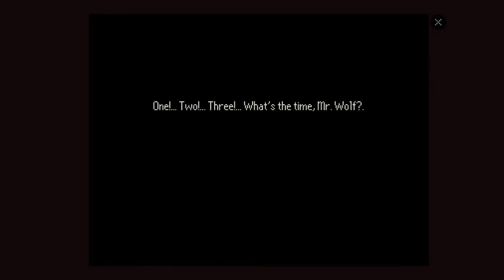Let's Play: The Last Door, Part 5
Wow stupid nonsensical, loosely related episode recaps sure are swell aren't they